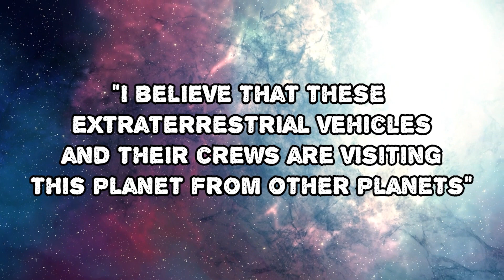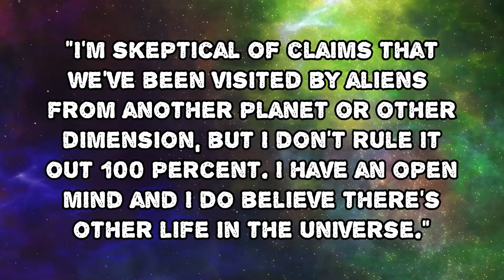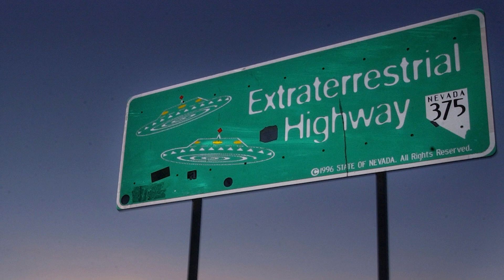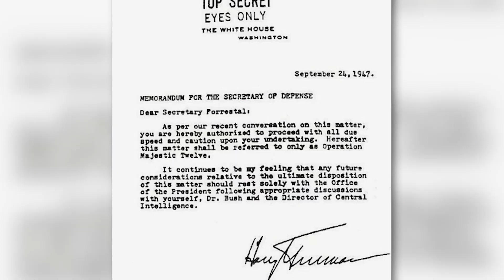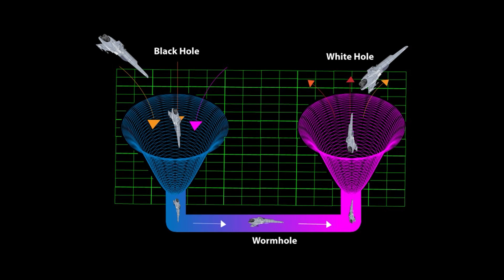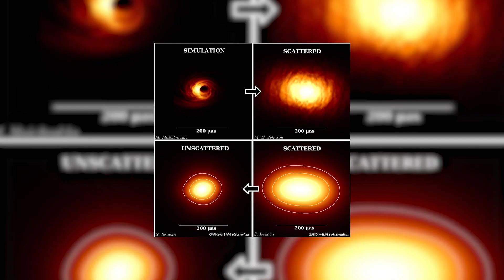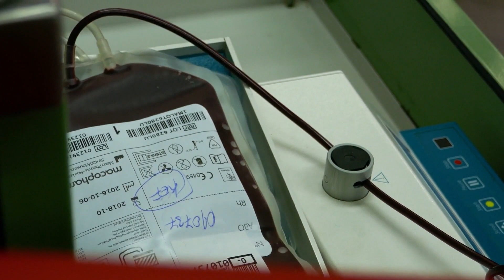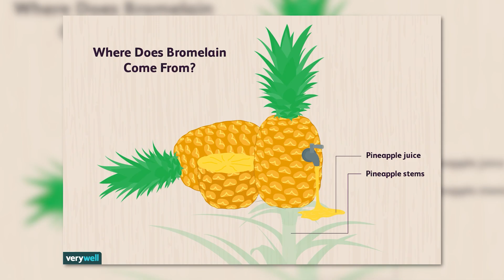Scary Alien Encounters NASA Tried To Hide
In this video, we're going to take a look at some of the scariest Alien encounters that NASA tried to hide from the public. From the Foo fighters to the Greys, these are some of the most mysterious and strange incidents that have ever been recorded!